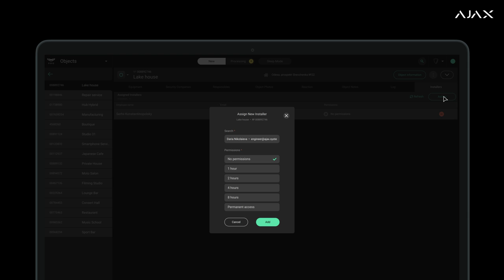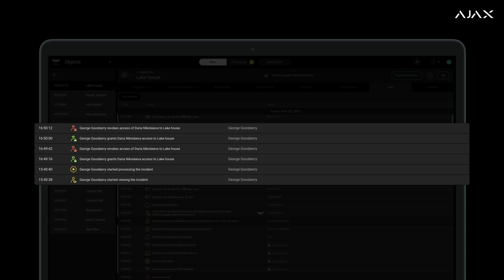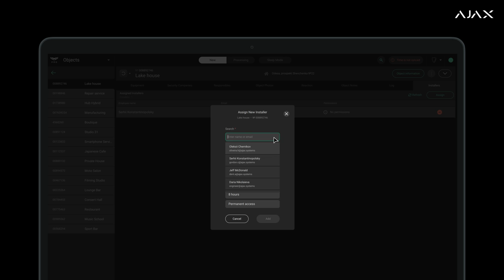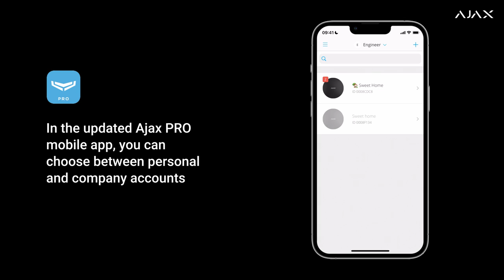Installation and maintenance company accounts in PRO apps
Presenting updates PRO Desktop 3.2 and Ajax PRO: Tool for Engineers 1.14 supporting installation and maintenance company accounts.

The app allows adding to the hub a single company account to unite tens or even hundreds of installation engineers working under individual PRO accounts. Companies can now arrange the work of their engineers and external vendors within a single app interface.